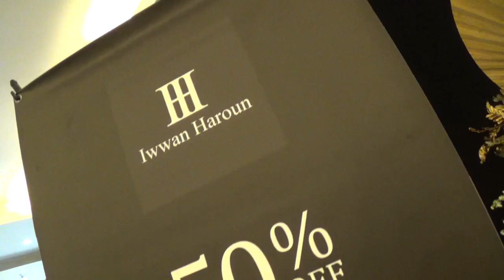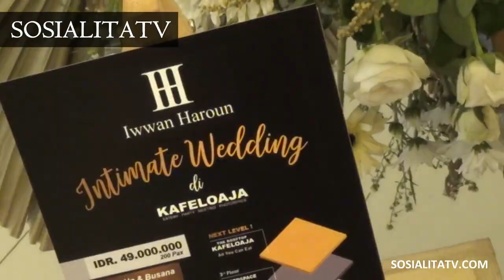Iwwan Haroun MakeUp Artist on SOSIALITATV